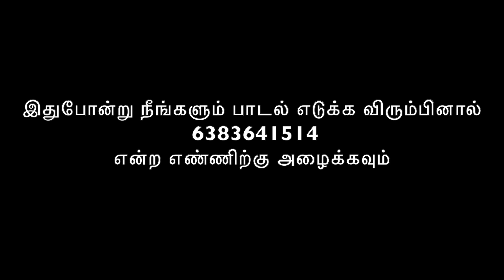Chennai Pullingo 2.0 | Sabesh Solomon | Gana Boopalan | Ottavaai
Ottavaai is an infotainment channel which aims to engage an audience of all categories. Ottavaai is aiming for more fun and entertainment and Social Contents.